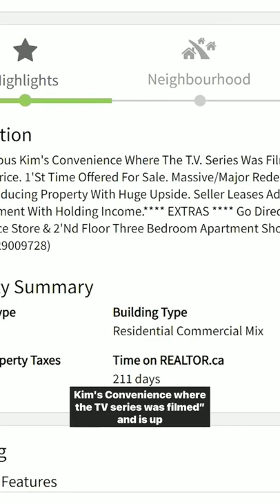Toronto's Iconic Kim's Convenience store is being sold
The iconic Kim's convenience Toronto located in the East end is up for sale. Whoever will buy it will gain an integral piece of Canadian TV history.